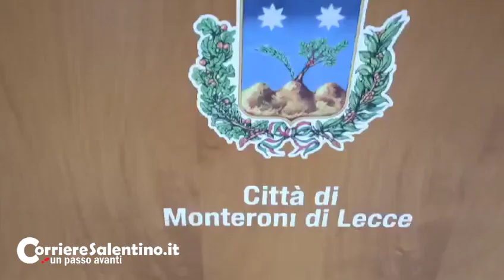La Vera Befana è a Monteroni di Lecce, presentato l'evento per la decima edizione